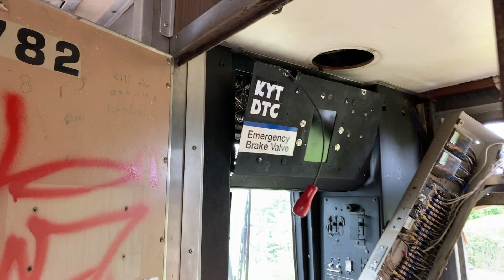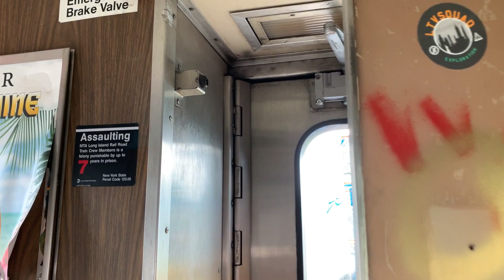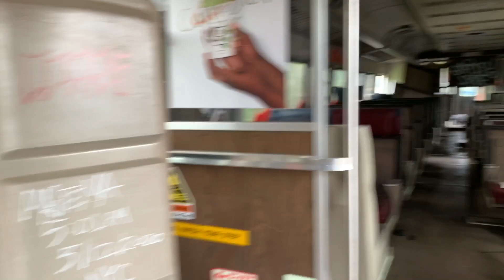Abandoned NYC Ghost Train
✘ Join me as I explore an abandoned ghost train covered in graffiti pieces and walk some abandoned train tracks.

✘ Fresh Paint NYC is the extensive documentation of graffiti and urban landscapes I’ve photographed around New York City and other cities over many years. I’ve branched out into YouTube to further tell my story and share my experiences. Fresh Paint NYC does not condone or encourage any illegal activity. All content is for documentary purposes.